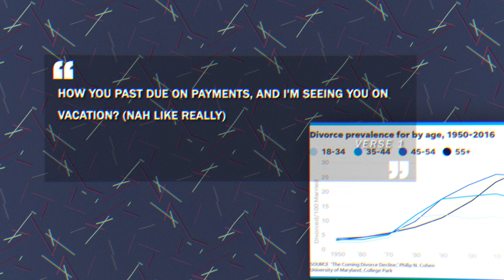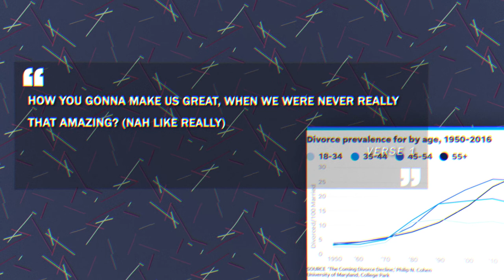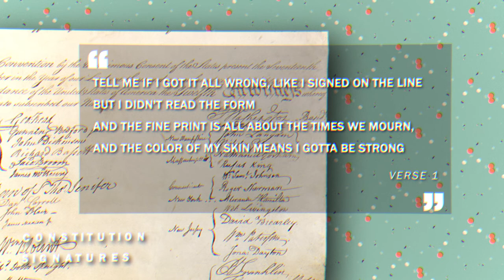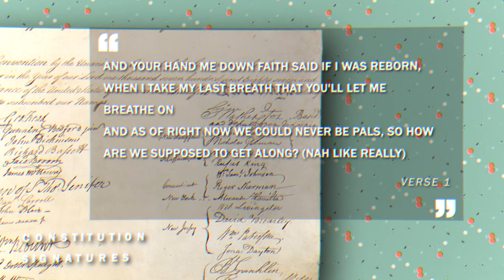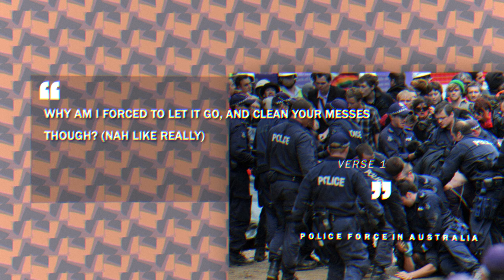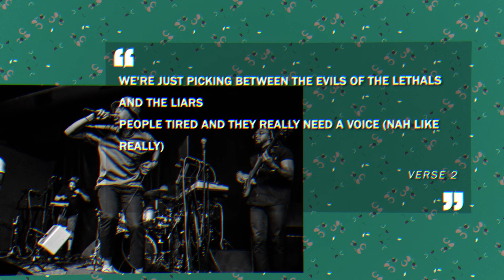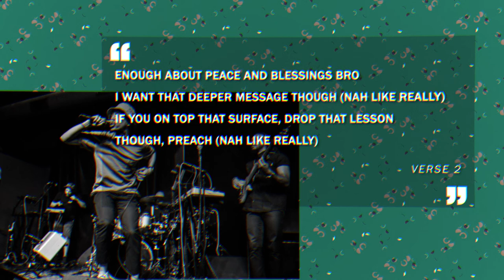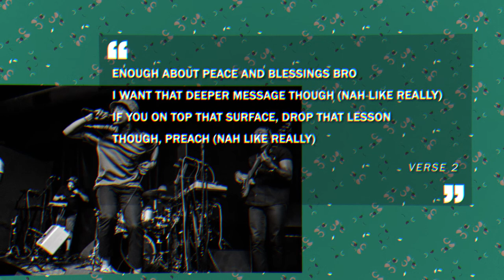Analysing 'Like Really' by Oddisee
Like Really is a track by Oddissee, who if you didn't already know, is one of the most lyrical hip hop artists around from Brooklyn and is also one third of the rap trio Diamond District. He was influenced by early East Coast emcees such as Eric B. & Rakim, De La Soul and A Tribe Called Quest. He gravitated more towards them as they didn't talk about drugs or murder, and he could relate more to their lyrics. This video is a look at one of Oddissee's best tracks - Like Really.

As stated in his DjBooth interview "I'm always looking inward. I'm very introspective. I think that's an ongoing theme in a lot of my music. There's definitely a void that I think needs to be filled. In music there's a lot of artists dedicated to selling a fantasy. I love fantasy too. I love songs about things I'll never be able to obtain. I love songs about partying all night even though I'm normally asleep by 11. It's fantasy. But we also need music that's deep rooted in reality and I feel like that's my calling. To write about that kind of music. That's what comes natural to me and I think that's what missing in music. What I do is quintessential reality rap"

00:00 - Intro
00:23 - Part 1
01:08 - Part 2
01:42 - Part 3
02:26 - Part 4
03:19 - Part 5
04:04 - Part 6
04:46 - Part 7
06:08 - Part 8
07:11 - Part 9
07:31 - Part 10